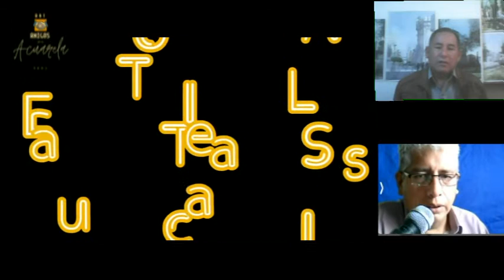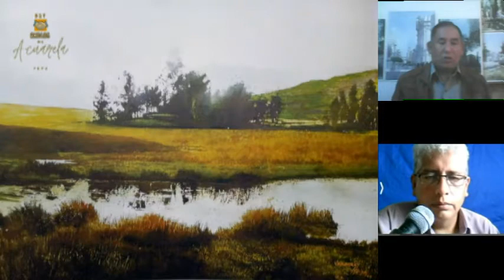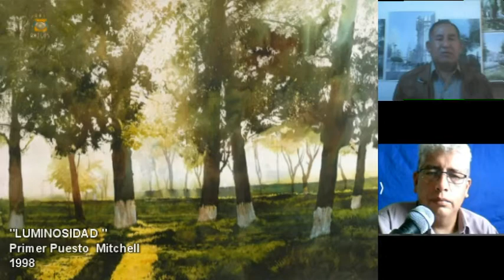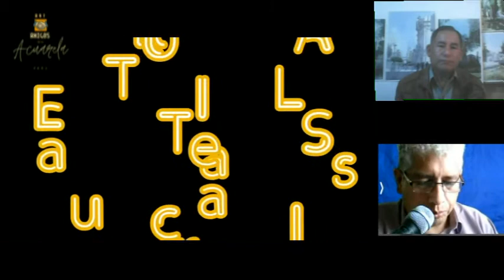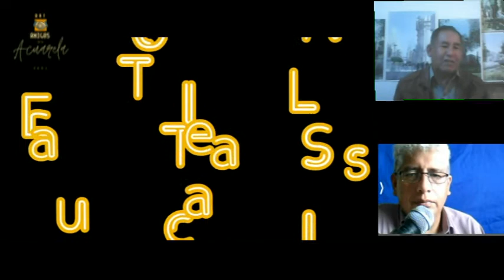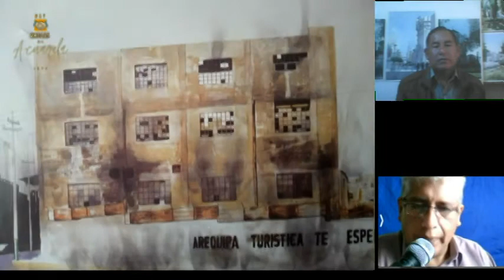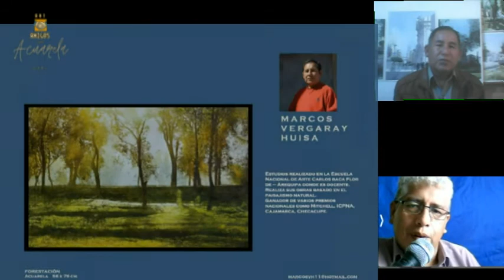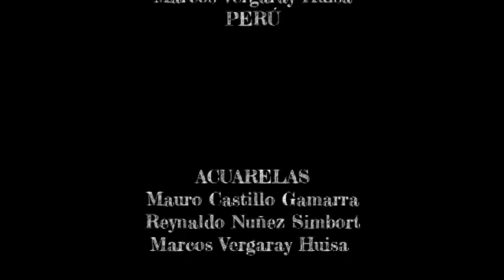TERTULIAS & ACUARELAS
Marcos Vergaray - PERÚ
Invitado